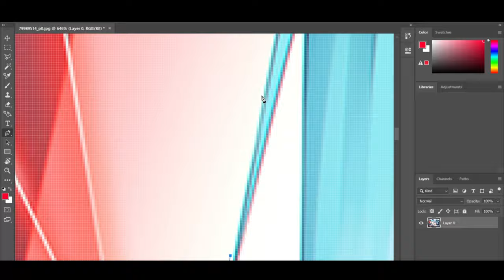麦吉_Maggie x 盖盖Nyan - Summertime ★Animation Spectrum Visualize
❣️► Watch in HD 4K!.60Fps◄❣️
【SUPPORT THE ARTIST PIXIV AirJun】

▼Support Their Music work At▼

the audio and picture.
✪ Many of you know YouTube barely monetizes
music videos
 (YOUTUBE ALSO TURNS DOWN MONETIZATION
FOR VIDEOS WHICH CONTAIN CONTROVERSIAL
CONTENT).
That's why we would be glad for every
(even minimal)
piece of help.

✘ ADDITIONAL DETAILS ✘
☆ Programs Used ▼

📋 If you're an artist and don't want your content
it down.